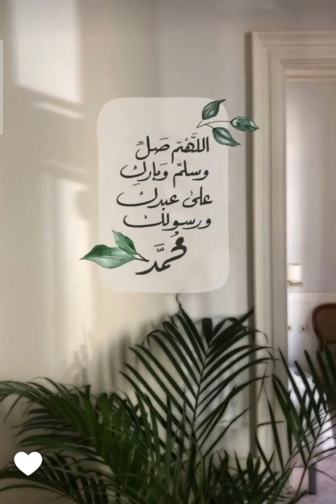بلا بلا الاندونيسية | طبخ أم خليفة